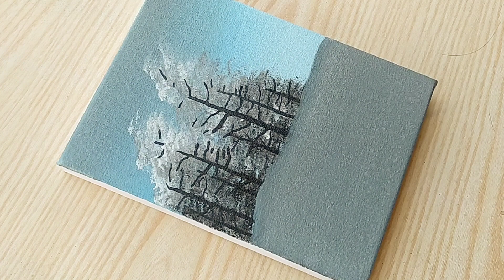Winter scene painting tutorial / canvas painting / painting tutorial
This acrylic painting for beginners is made so that you can create landscape painting and daily art through acrylic painting.
Enjoy our painting.

 Don't Die Without Work!